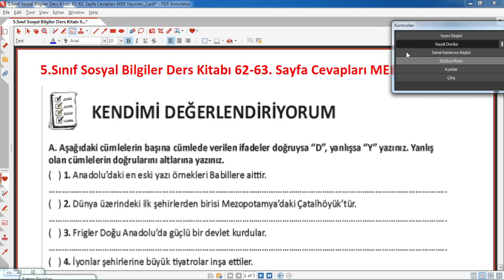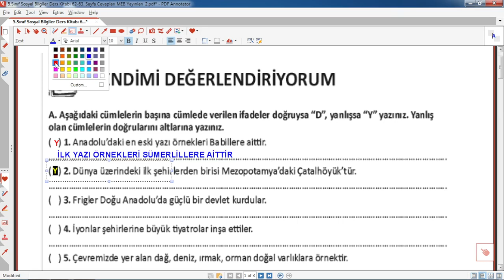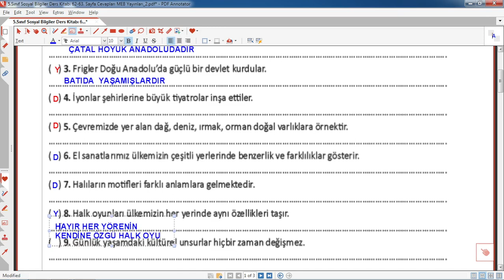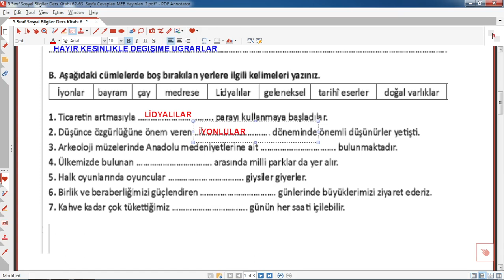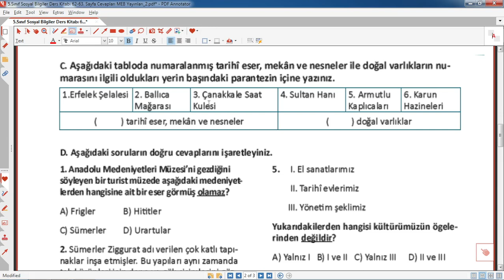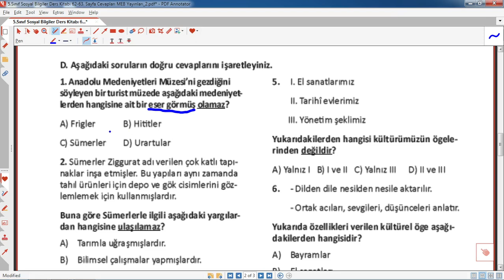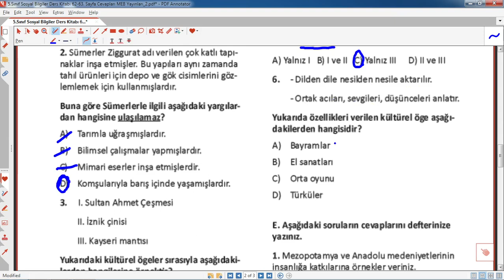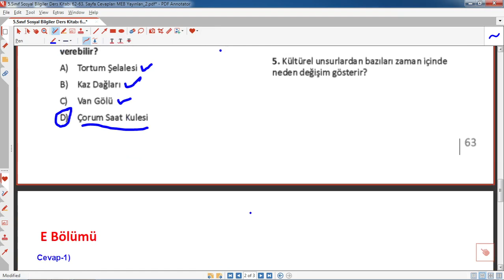5. sınıf sosyal bilgiler ders kitabı 62 63 sayfaların cevapları kendimi değerlendiriyorum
5. sınıf sosyal bilgiler ders kitabı 62 63 sayfaların cevapları kendimi değerlendiriyorum,meb yayınları,
5. sınıf sosyal bilgiler ders kitabı 62 63 sayfaların cevapları,5.sınıf sosyal bilgiler kitap cevapları meb yayınları,eğitimhane, @Eğitimhane Youtube , 5. sınıf sosyal bilgiler ders kitabı 62 63 sayfaların cevapları eğitimhane,
5. sınıf, sosyal bilgiler, ders, kitabı ,sayfaların ,cevapları ,meb yayınları,eğitim,öğretim,2022,2023,ünite değerlendirme soruları,eğitim,öğretim,
5. sınıf ,sosyal bilgiler ,ders, kitabı ,62, 63 ,sayfaların ,cevapları, kendimi ,değerlendiriyorum,sayfa,